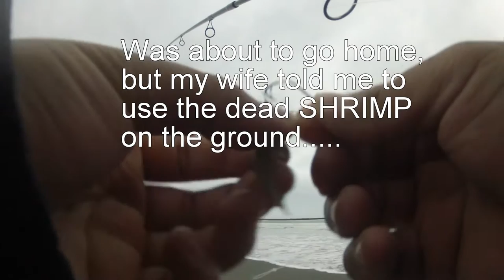BIG California Redtail Perch Surf Fishing During LATE High Tides!!!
Watch it HD 1080p!! Help me get to 500 OR MORE subscribers since YOUTUBE IS DEMONETIZING MY CHANNEL!!!

I only had less than 2 hrs of sunlight left to fish, but still wanted to take my chances. Thankfully, it paid off with these studds!! Sorry for the windy audio at times!

GoPro Hero 2 Outdoor Version